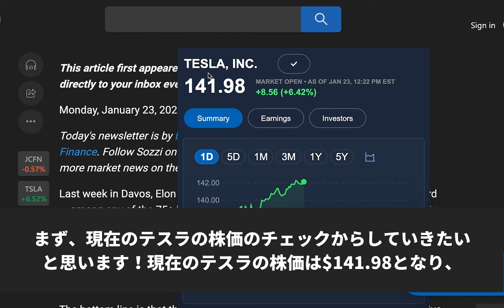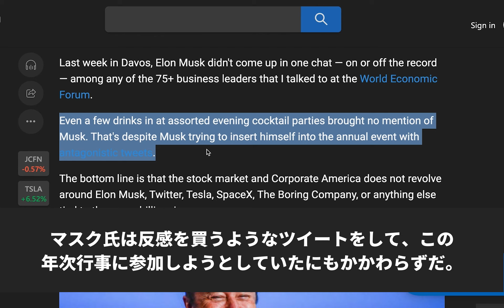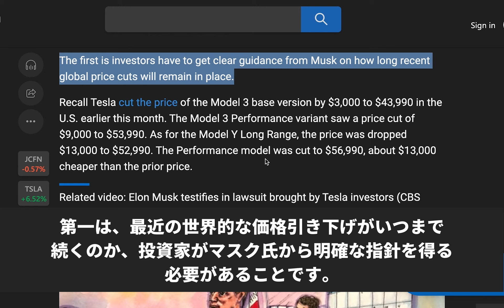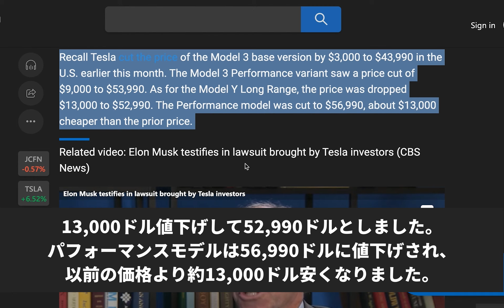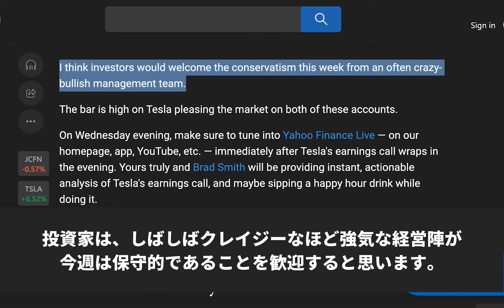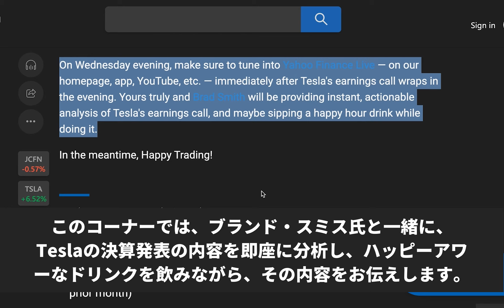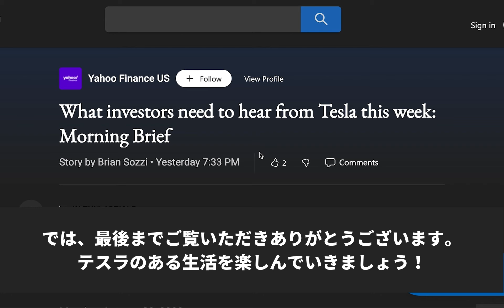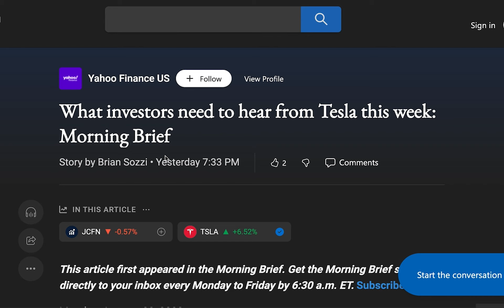テスラの株価、今週の2つのポイントとは？決算発表でどうなるのか？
今朝は今週のテスラの株価予想に関する記事がありましたので紹介したいと思います！テスラ株に投資をされている方の情報として参考になると思います！